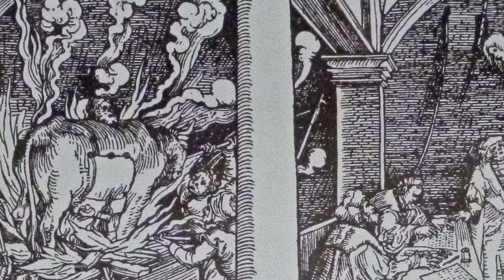Gilles De Rais | Historicky prvý sériový vrah ?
Toto video je čisto informatívnej povahy a nie je vhodné pre mladších divákov a pre osoby citlivé na podobné témy

Dnes nahliadneme do temného Brestónska kde sa zrodil pravdepodobne prvý sériový vrah histórie, Gilles De Rais, ktorý bojoval aj po boku známej Johanky z Arku